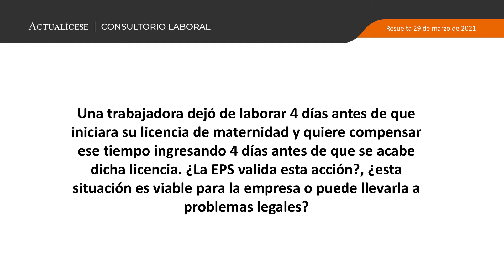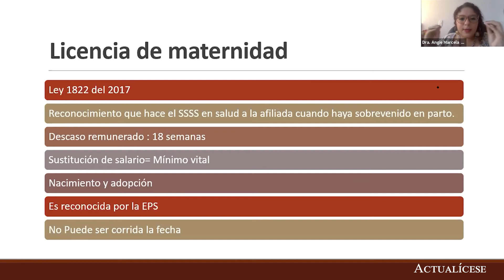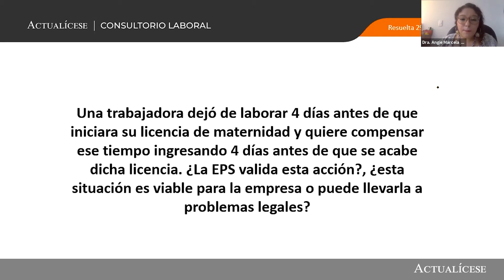Ingreso anticipado de la licencia de maternidad: ¿es legal?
Una trabajadora dejó de laborar 4 días antes de que iniciara su licencia de maternidad y quiere compensar ese tiempo ingresando 4 días antes de que se acabe dicha licencia. ¿La EPS valida esta acción?, ¿esta situación es viable para la empresa o puede llevarla a problemas legales?

La licencia de maternidad es un descanso remunerado de 18 semanas que la ley confiere a la mujer que tiene un hijo. Es pagada por el empleador y reconocida por el sistema de seguridad social en salud. Se encuentra regulada por el artículo 236 del Código Sustantivo del Trabajo –CST–.

La Dra. Angie Marcela Vargas, especialista en Derecho Laboral y de Seguridad Social, indica que el médico tratante de la trabajadora es quien determina la fecha de inicio de la licencia de maternidad y su final; además, aclara dudas relacionadas con el tiempo de finalización de la licencia.